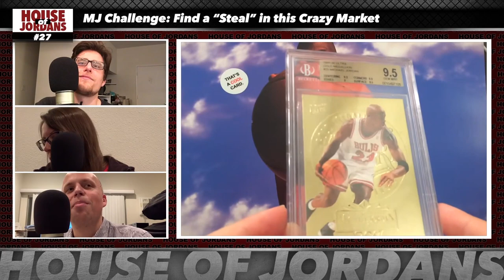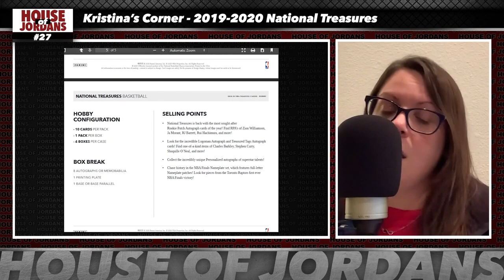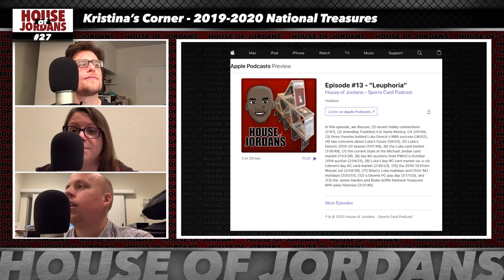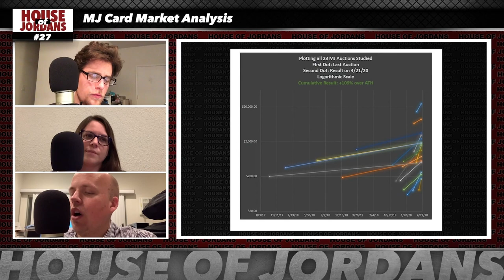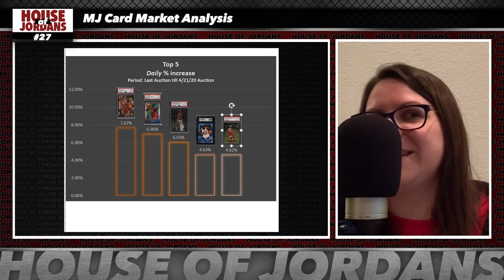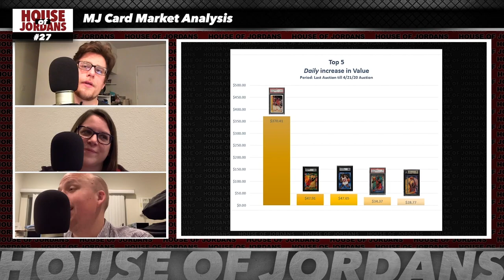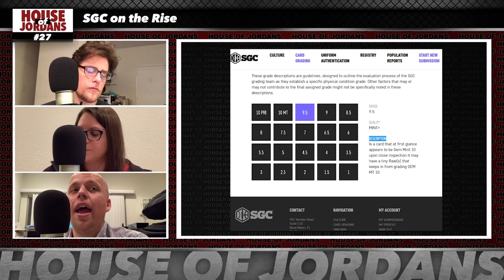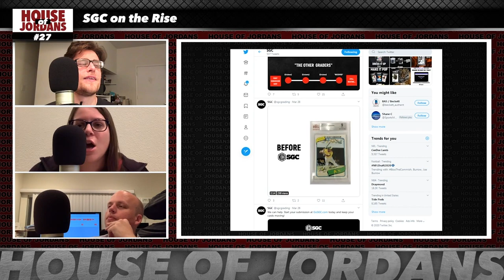House of Jordans #27 - "Enjoy the Ride..."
In this episode, we discuss: (1) the Michael Jordan card challenge: Chris and Brian compete to see who found the better "steal" on eBay last week (3:18), (2) Kristina's Corner: 2019-20 National Treasures basketball (11:34), (3) market analysis of the top Michael Jordan cards in April (19:54), (4) SGC's sudden ascent to co-equal market status with PSA and BGS (38:06), and (5) musings on Michael Jordan mania (51:10).